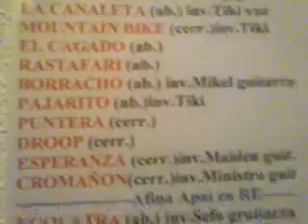Camarín Groove 20 años LMF